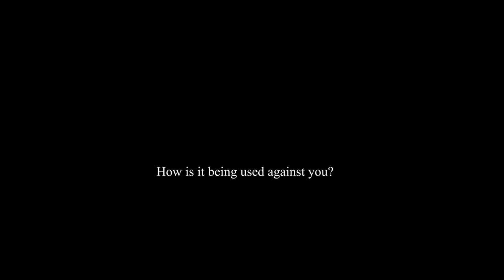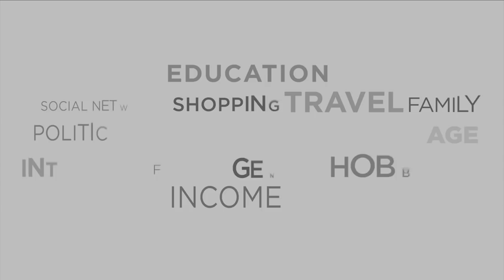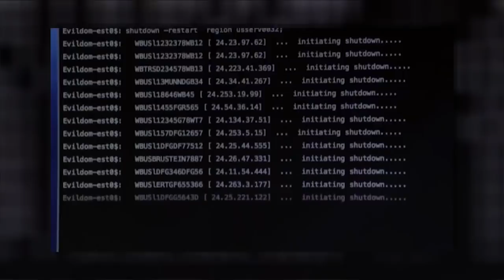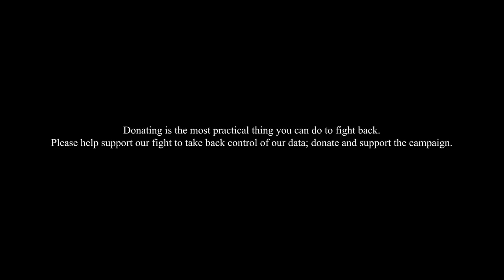Let's TakeBackOurVoterData from Cambridge Analytica in British court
Our voter data from the 2016 election was processed in the United Kingdom. We know this because we asked for our data.

We're challenging Cambridge Analytica's compliance to the UK Data Protection Act. We've assembled a top legal team to represent us.

Please pledge to our CrowdJustice campaign to support our challenge in British courts. We need backers to help cover the potential legal costs which are substantial.